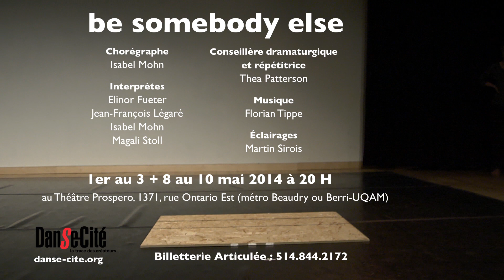BE SOMEBODY ELSE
BE SOMEBODY ELSE : extraits en création
Isabel Mohn / Traces-Chorégraphes

Chorégraphe : ISABEL MOHN
Interprètes : ELINOR FUETER, JEAN-FRANÇOIS LÉGARÉ, ISABEL MOHN et MAGALI STOLL
Conseillère dramaturgique et répétitrice : THEA PATTERSON
Éclairages : MARTIN SIROIS

présenté par Danse-Cité

1er au 3 + 8 au 10 mai 2014 à 20h
au Théâtre Prospero
1371, rue Ontario Est